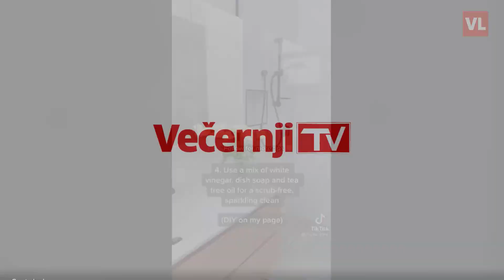Tiktokerica preporučila: Slijedite ove korake i kupaonica će uvijek biti mirisna i čista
Chantel Mila iz Melbournea u Australiji trenutno je jedna od najpopularnijih influencerica koje dijele savjete za održavanje i čistoću doma. Sa svojim pratiteljima na TikToku nedavno je podijelila super trikove kako održati kupaonicu čistom i urednom u samo 3 koraka.